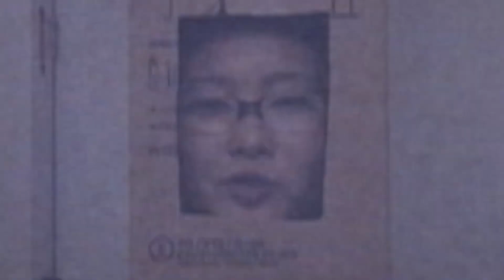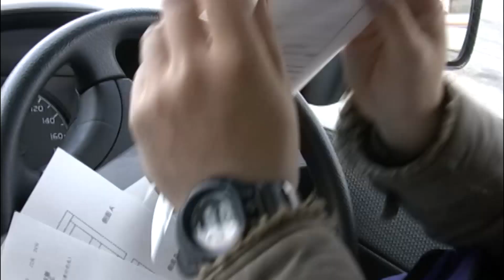24098 utor（TVF2024応募作品）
WANI　様
作品№．24098
7'10”
その他作品
TVF2024応募作品
11月受付